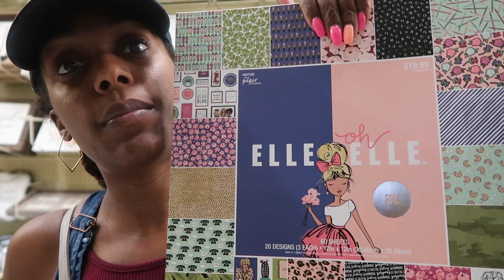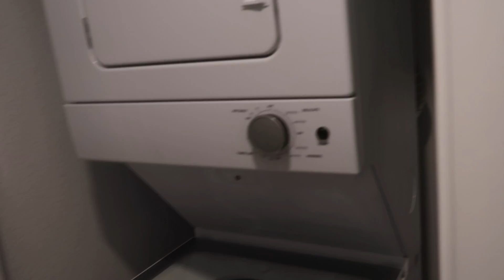Life of a Sick Single Mom / Mommy Vlogs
I’m a MESS but I’m still Blessed Unisex T-shirt
I’m a MESS but I’m still Blessed Women T-shirt

SimplyBeingSabrina

START SELLING AVON REP Simply Sabrina

POSHMARK
Make extra cash by selling your clothing and beauty items.

CLEANING PRODUCTS I USE

Bissell PowerFresh Steam Mop with Discs and Scrubber -

Shark DuoClean Powered Lift-Away Speed Upright Vacuum